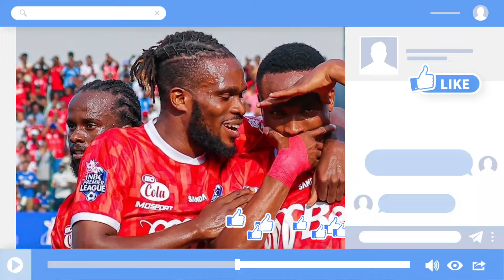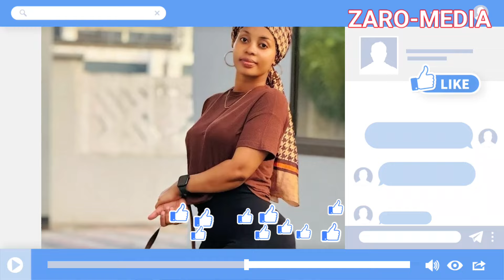Wachezaji wanaongoza kua na wanawake WAREMBO, Simba, Yanga na Azam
usajili mpya wa simba naa yanga pia tumeulezea. na wake zao tumekuonesha.

usajili mpya wa simba, usajili mpya wa yanga mchezaji mpya wa simba, mchezaji mpya wa yanga. timu ya yanga.

usajili mpya wa simba, usajili mpya wa yang mchezaji mpya wa simba, mchezaji mpya wa yanga. timu ya yanga.

usajili mpya wa simba, usajili mpya wa yanga mchezaji mpya wa simba,zamchaezaji mpya wa yanga. timu ya yanga.

usajili mpya wa simba, usajili mpya wa yanga mchezaji mpya wa simba, mchezashaji